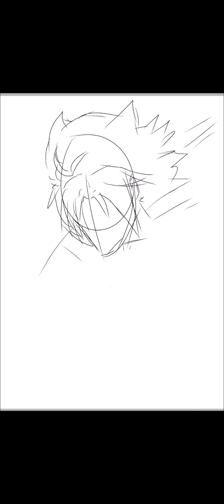How I Draw Yu Zhong X MeeRawr | Speedpaint gambar nda jelas wkwkw| Ibis Paint X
Heyya guys~
Terimakasih yang sudah berkunjung

Support aku dengan like, komen dan subscibe yah
Sinopsis :
Berlatih gambar itu menyenangkan loh.. kadang suka lupa makan :D apalagi kalau gambar lupa liat referensi, lebih asik!
Terimakasih juga untuk fujoshi yg telah menemaniku sebagai komentator di video ini.
Btw feel free to correct my drawing~

Musik yang ada di video ini ~